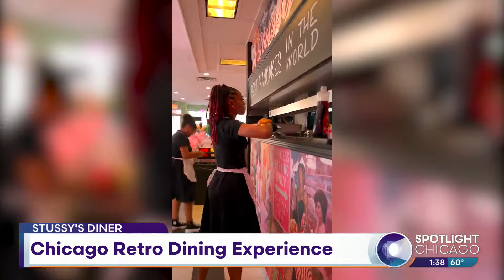Chicago Retro Dining Experience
Step back in time to an era of milkshakes and roller skates. "Stussy's Diner" is a unique dining experience complete with retro decor and classic comfort food. It's a place where nostalgia meets modern flair. Dahlia and Terrell join us with more.